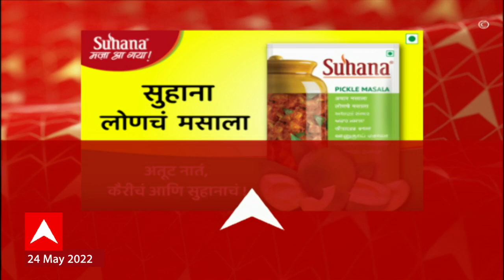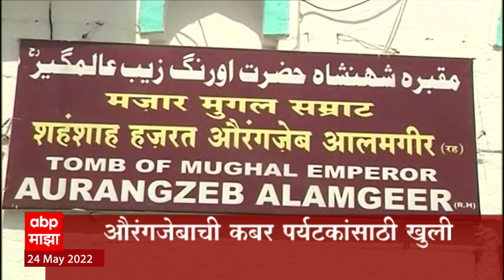ABP Majha Marathi News Headlines 9 AM TOP Headlines 24 MAY 2022